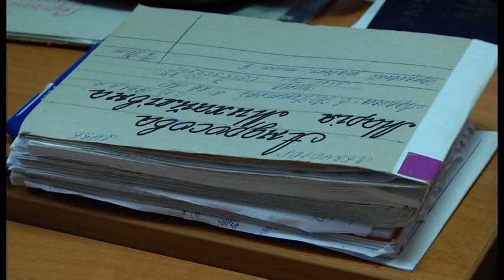Угоди з сімейними лікарями